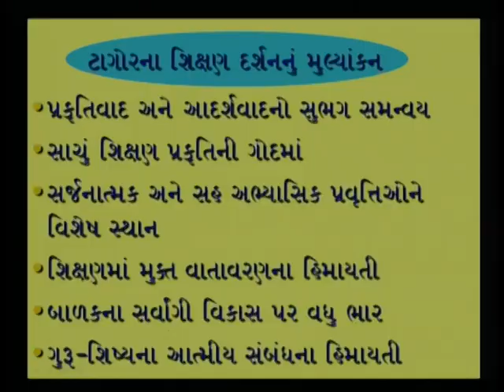Ravindranath Tagore's Educational Views 03